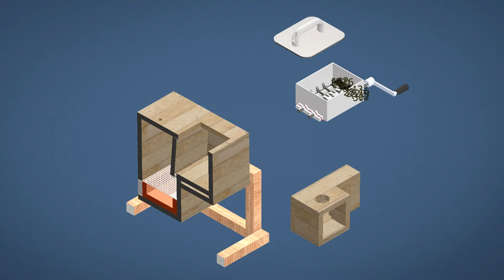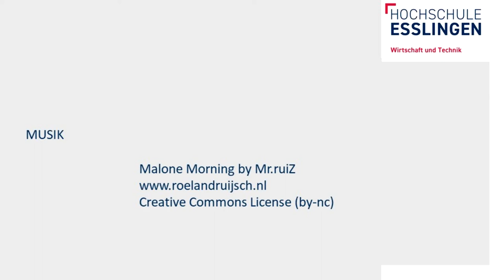Küchenkomposter geruchsfrei, handlich und voll funktionabel!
Von den Studierenden des Studiengangs Wirtschaftsingenieurwesen der Hochschule Esslingen wurde im Rahmen eines Interdisziplinären Projektes ein Prototyp für einen Küchenkomposter entwickelt.
Dieser soll zukünftig platzsparend und geruchsfrei zum Einsatz kommen.

Quelle Bildmaterialen / Hochschule Esslingen